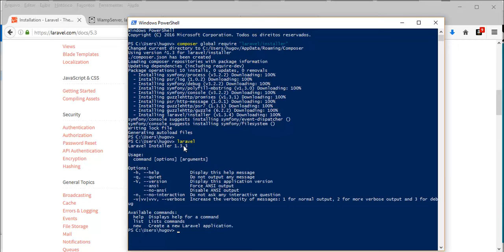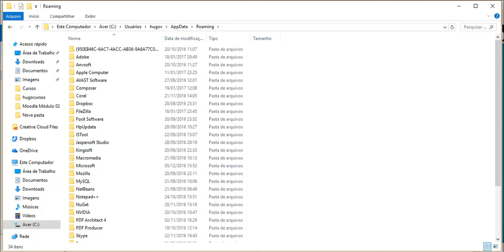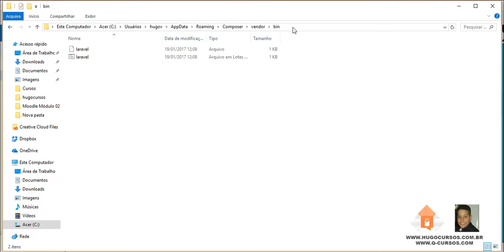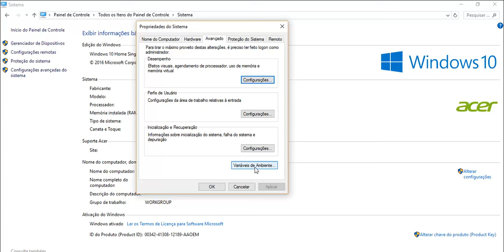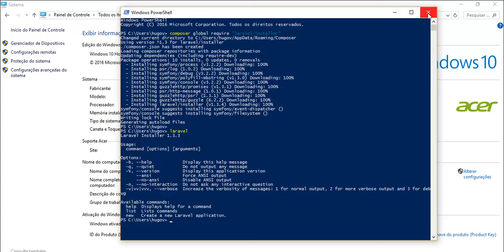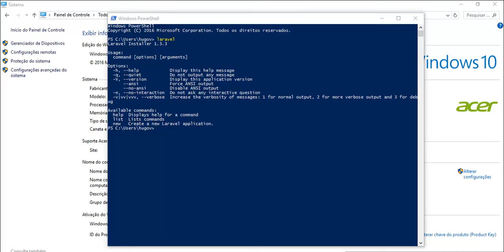Curso de Laravel - Aula 04 - Instalando Lavarel